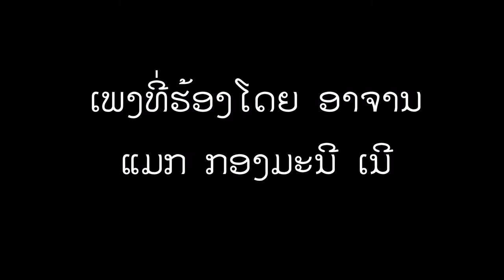FLBC multi photos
Music by Sone Norsavanh, cover by pastor Max Kongmany